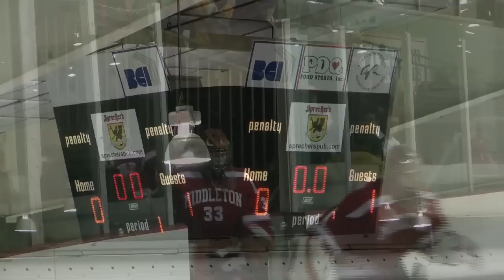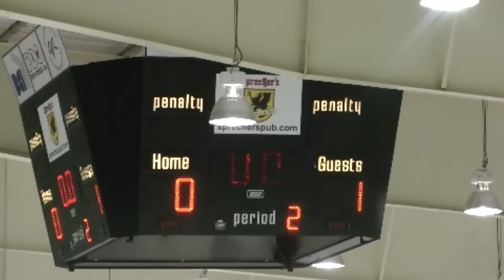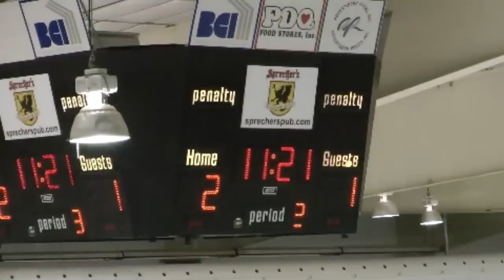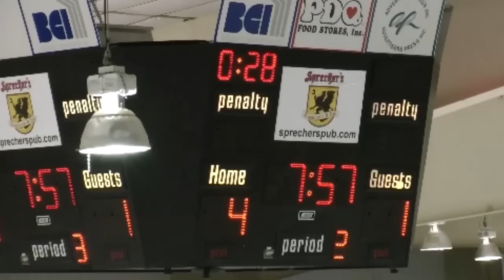Playoffs_Oregon.mp4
Highlights of the Middleton H.S. Varsity hockey team vs Oregon H.S. in the Regional Playoffs of the Wisconsin Hockey State Tournament.